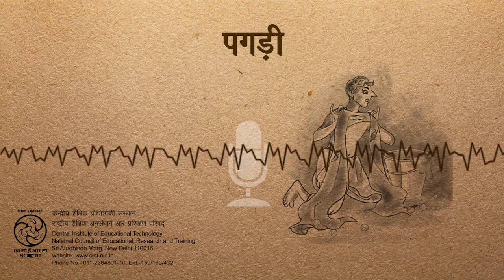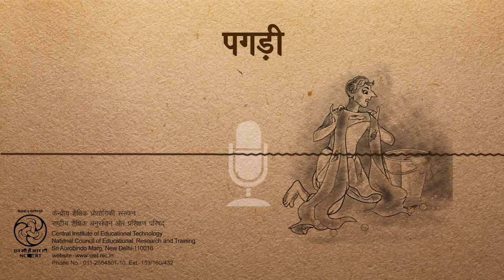Pagadi /पगड़ी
यह कार्यक्रम कक्षा 01 के लिए हिन्दी की पाठ्यपुस्तक रिमझिम के अध्याय 10 की एक कविता पर आधारित है, जिसमें पगड़ी जैसे शब्द की तुकबंदी की गयी है।